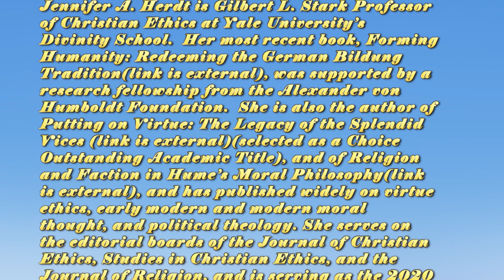Harmony Liu, Ask Celebrity Program - Interview with Yale Professor, Jennifer Herdt